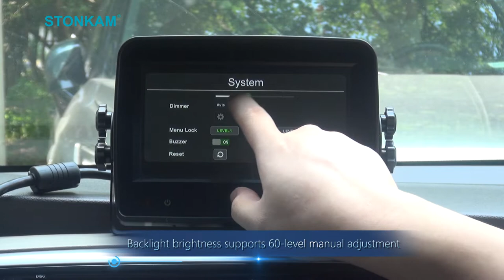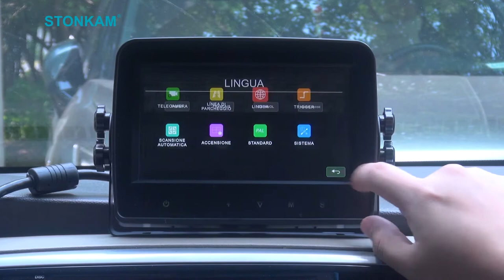HD Monitor | 7 inch automobile reversing monitor buses trucks vehicle image display screen